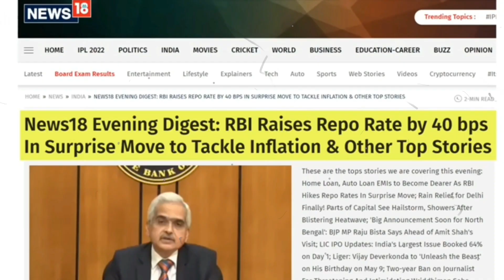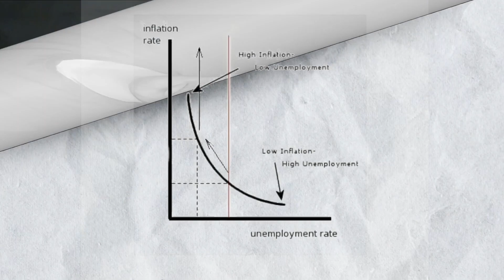Inflation | Inflation Explained | Reason of Inflation | Indian Inflation | Brain Shade | in Hindi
A ₹500 rupee note today has almost the same value as ₹5 coin in 1958. This is the effect of Inflation, our money constantly loses values with time. And over time, the effects are so extreme . But what really is the cause of Inflation? Why does it happen? And what would happen if there was zero inflation in the economy, would it impact our money or our economy badly? what is the relation between inflation, unemployment & economic growth? And also what is the impact of inflation on a middle class family ?  I will answer all these questions in this video .